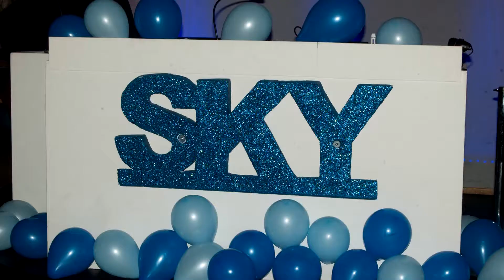MoonDaze TV 14 - S01E14 Making of Razor Laugh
Behind the scenes documentary about the making of Razor Laugh, 6th single of Mister E album by Breck Stewart.  Breck plays King Zertivio and the video also features Kymara Kia Lee as Empress Mialona.  With Steve Turmel as camera 1, Sylvain Démenti as camera 2 and also featuring James Martin, Daniel Guimont.  Jim Robson composed the music for Razor Laugh with mastering by 606-ToKaY (Hans Kremer) and the soundtrack also includes music by Myles Marriott and Fafnirrockson.

The video was directed, edited by Breck Stewart and recorded at Sky Pub Club (Complexe Sky) in Montreal, Canada.  Some parts of the video are in French.   The term Mister E is a reference to the drug MDMA commonly known as Ecstasy which is very popular in clubs. All the songs on Mister E are about the danger of Ecstasy and how it can have a devastating effect on the human brain.